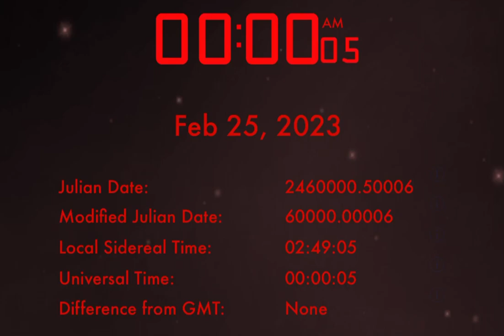MJD 60000.0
Watch the Modified Julian Date (MJD) roll over to a new myriaday, 60000.0.

MJD is used to date star observations, and was the basis for stardates. One myriaday is 10,000 days, over 27 years. The next is in 2050.

Made using the Sky Time app.